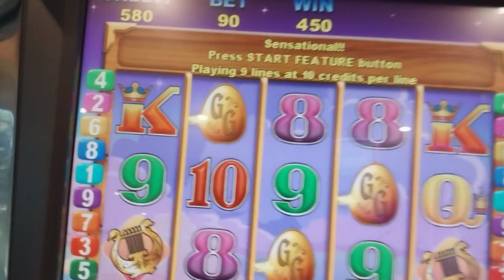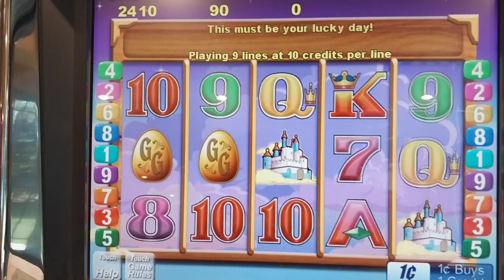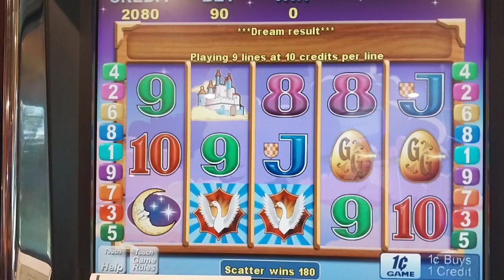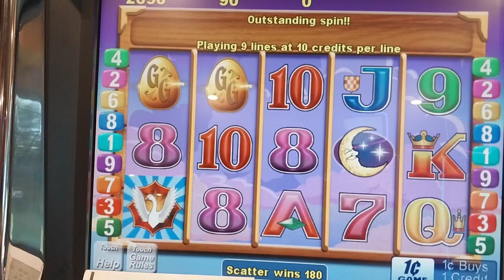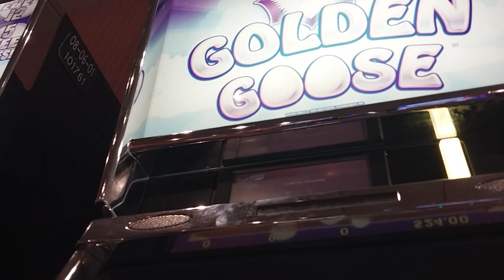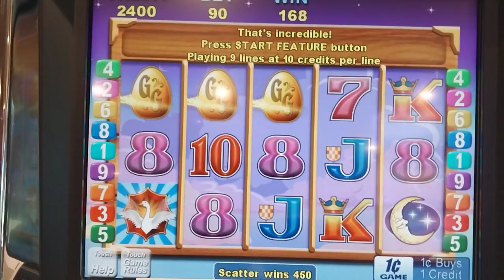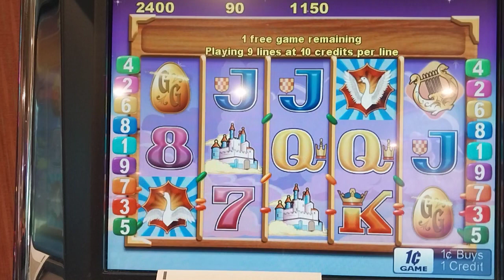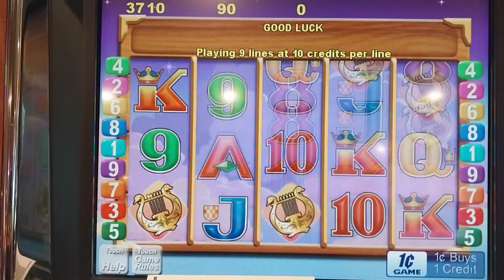Golden Goose Slots